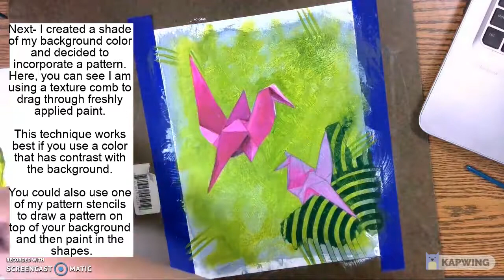Glazing with Acrylic - Origami Painting